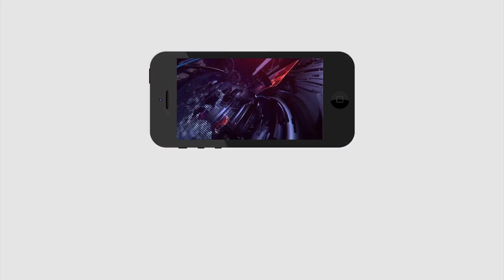Fear in the BJP | Pawan Success | Tirupati By Elections | బీజేపీలో భయం..అదే పవన్ సక్సెస్ | PDTV News